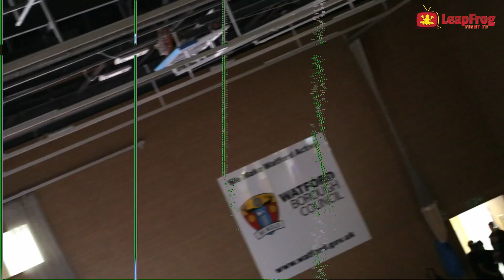Bout 6 from Y5ive and CageFit Boxing show.